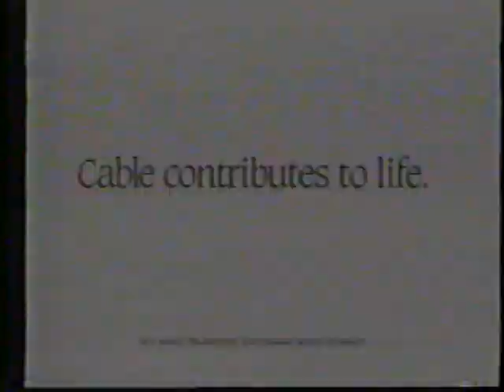Bravo promos, 8/4/1992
Source: Stevensville MT yard sale 6/29/24
Aired after 'Mon Oncle.'
- Hollywood Shuffle promo
- Siberiade promo
- The Promoter promo
- Local Hero promo
- Soldier of Orange promo
- Bravo generic promo (Culture Television)
- Cable Contributes to Life PSA
- Old Enough promo
- Hollywood Shuffle promo (again)
- Final Cut bumper